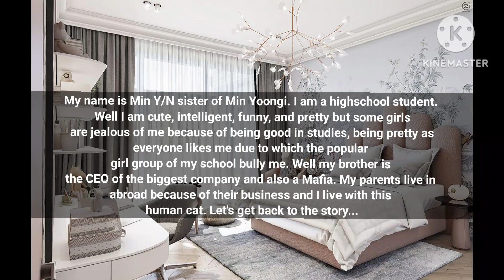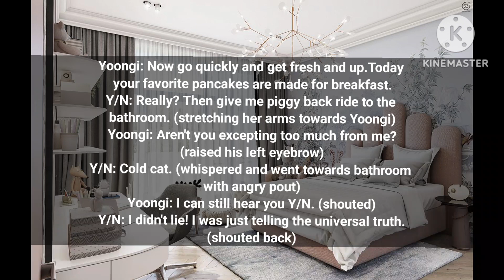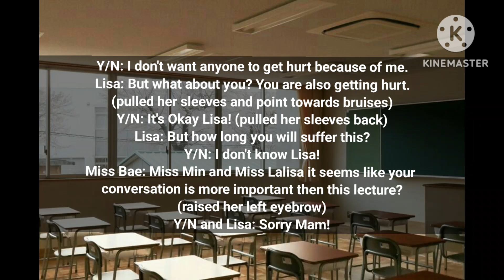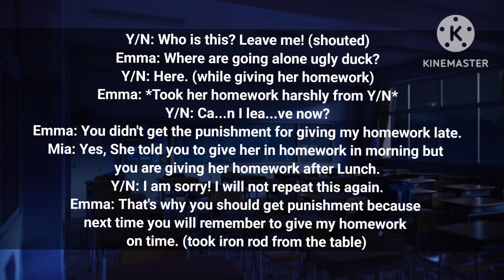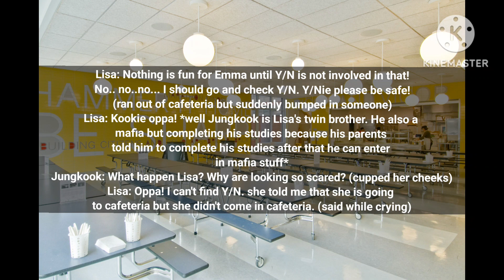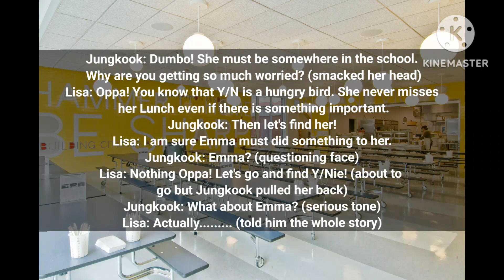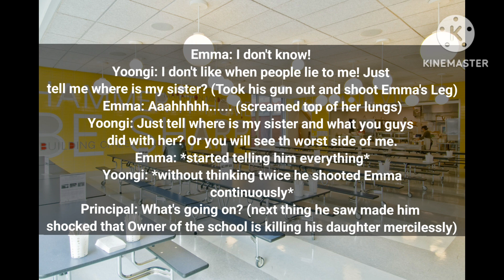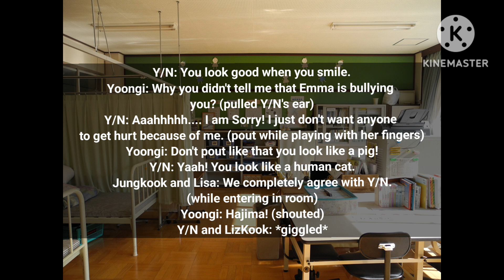WHEN YOUR MAFIA BROTHER GET TO KNOW THAT YOU ARE GETTING BULLIED||YOONGI BIRTHDAY SPECIAL